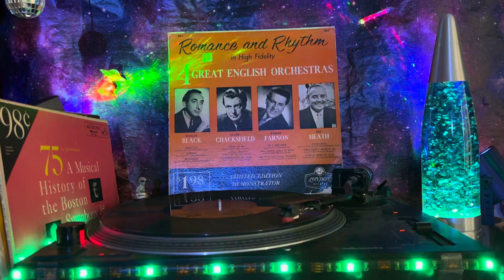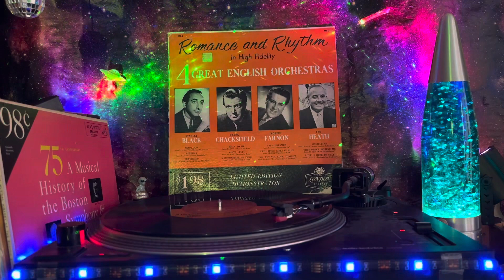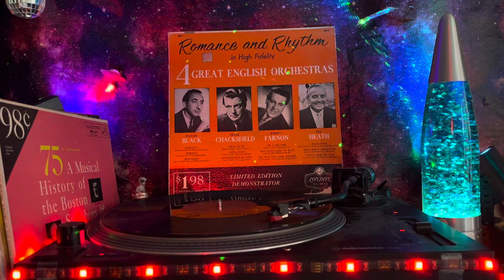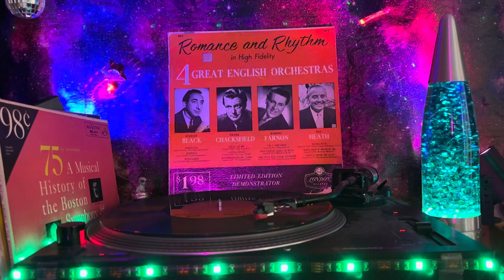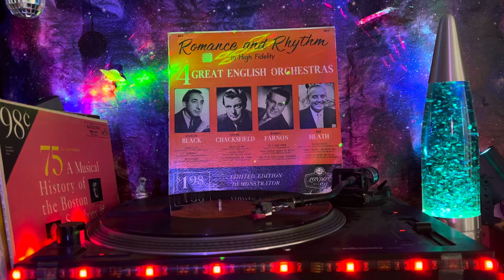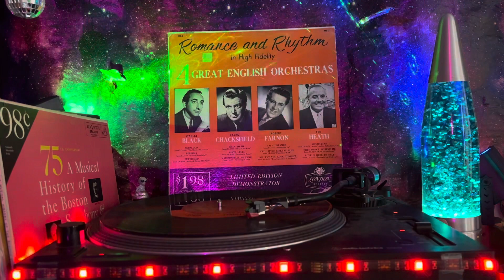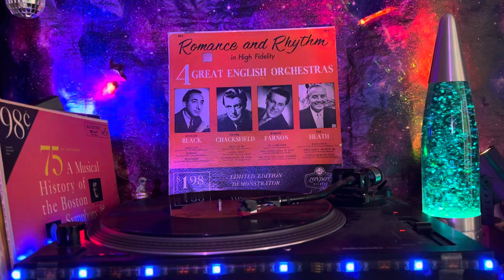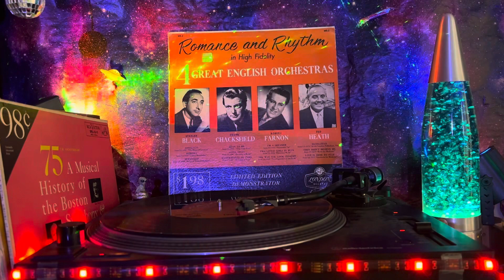Romance And Rhythm - Side 2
B1 Robert Farnon– I'm A Dreamer
Written-By – DeSylva, Brown and Henderson
B2 Ted Heath– They Didn't Believe Me
Written-By – Kern*
B3 Stanley Black– Bewitched
Written-By – Rodgers & Hart
B4 Frank Chacksfield– Santa Lucia
B5 Robert Farnon– The Way You Look Tonight
Written-By – Fields*, Kern*
B6 Ted Heath– Love Is Here To Stay
Written-By – Gershwin*